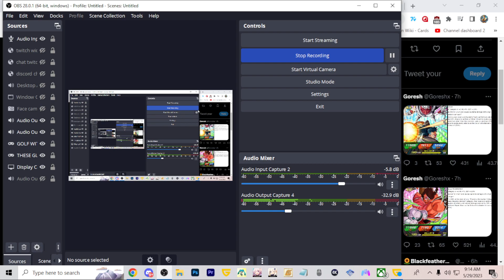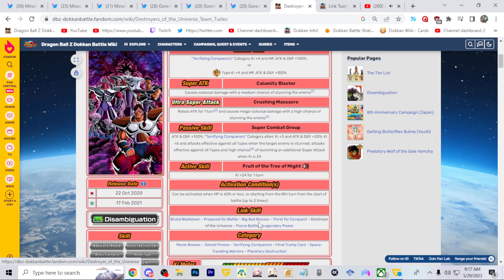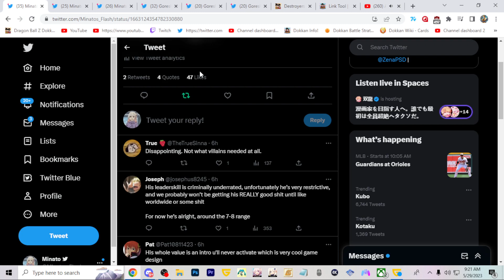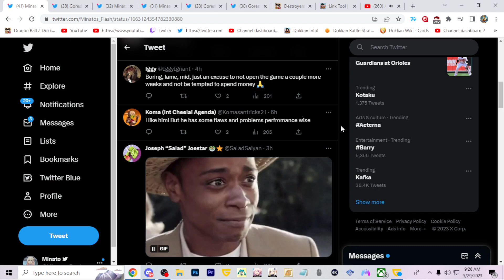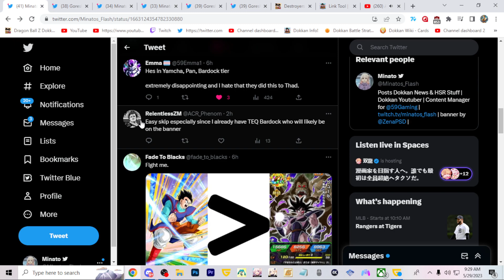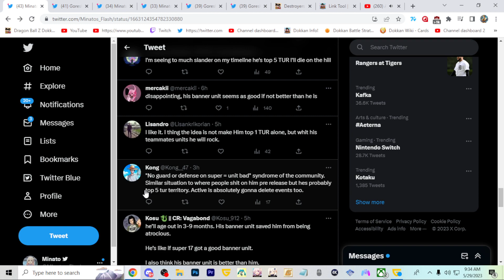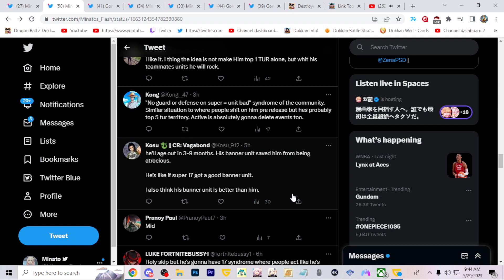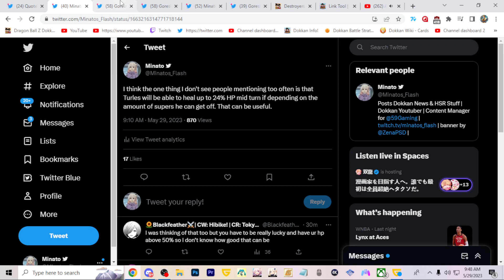THE *NEW* DOKKANFEST TURLES NEEDS MORE!!! COMMUNITY RESPONSE (DBZ: DOKKAN BATTLE)